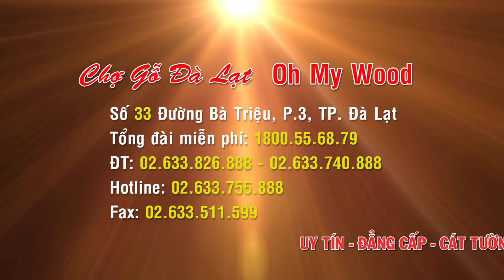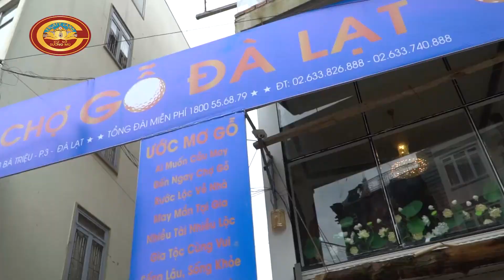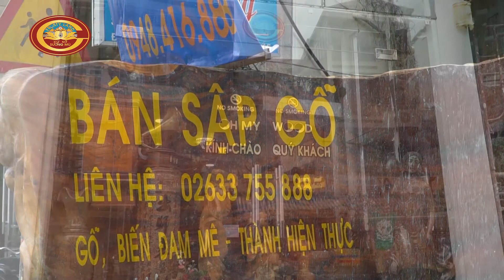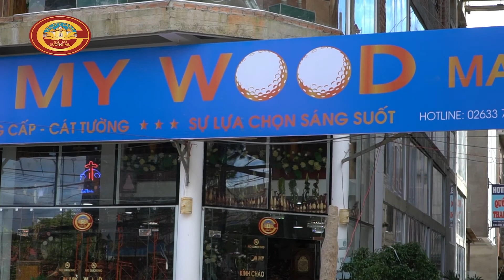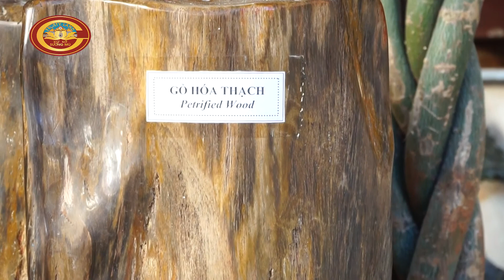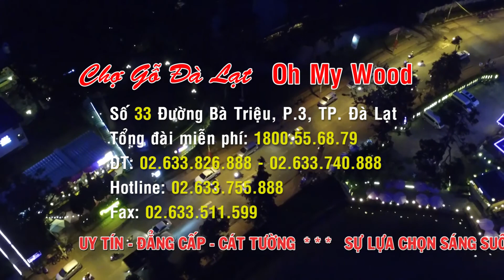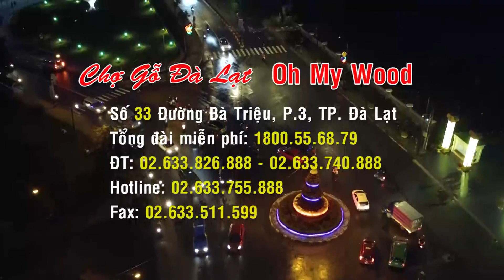Oh My Wood Vr2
Công ty TNHH Frosty Land
33 Bà Triệu, Phường 3 Đà Lạt